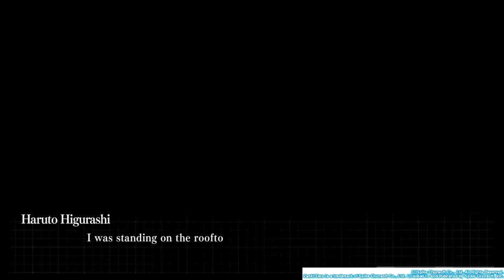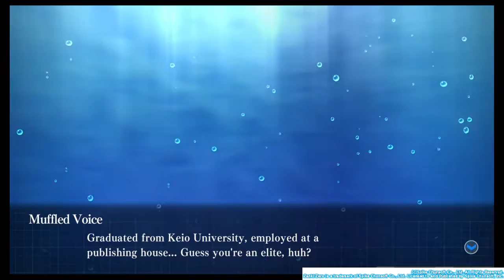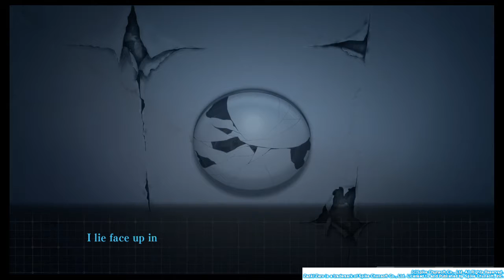Zanki Zero: Last Beginning Demo impressions with Tam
Zanki Zero: Last Beginning